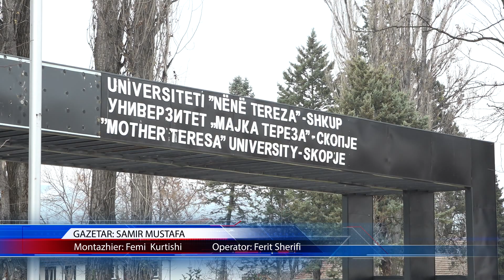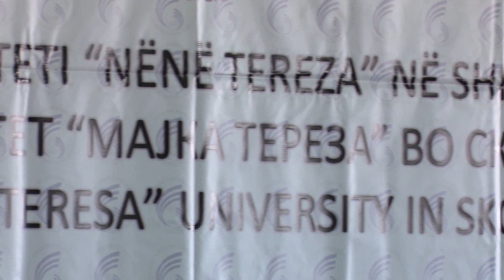Hapësira përreth universitetit “Nënë Tereza” e ngulfatur nga mbeturinat